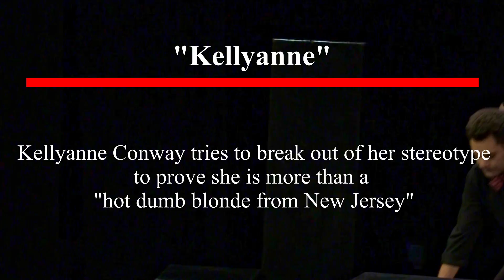Kellyanne Preview- A New 15 Minute Musical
Who was the woman behind the "alternative facts"! This is an excerpt from the 15-minute musical that traces the meteoric rise of Kellyanne Conway from her humble roots as a pageant queen in New Jersey to her notorious days as press secretary for Donald Trump.

This musical was presented live at the Broadwater Theater in Hollywood in June 2022 as part of the curriculum at New Musicals Inc.

Book and lyrics by Katherine Cowell, music by Kat Zimmerman. Directed by John Coppola; music direction by Thomas Craig Buckley; stage managed by Catie O'Donnell. Featuring Chloe Brewer, Asia Ring, Elliot White, and Melvin Biteng.

This project is made possible in part by a grant from the City of Los Angeles Department of Cultural Affairs.

We create new musicals.